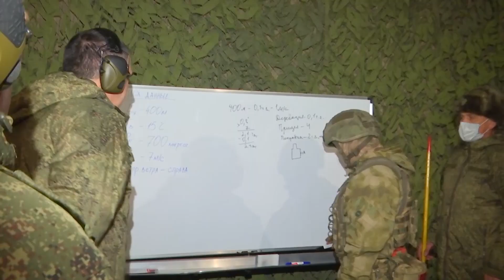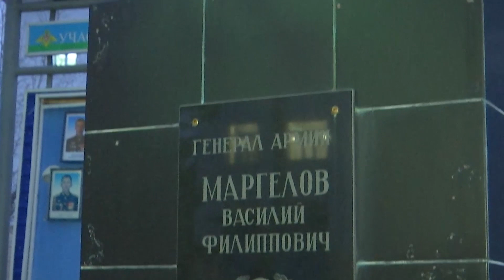Замминистра обороны России посетил Бурятию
Юнус-Бек Евкуров побывал в Кяхте и Улан-Удэ